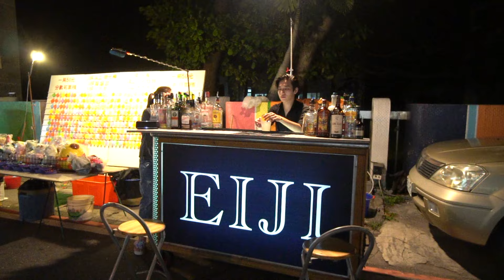墾丁父子慢旅！住在有廣大草皮還有游泳池的渡假民宿好Chill｜盤古拉墾丁渡假花園民宿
盤古拉渡假花園民宿地理位置介於墾丁船帆石沙灘與鵝卵鼻燈塔，想要去船帆石沙灘玩水約6分鐘車程，到墾丁大街覓食玩樂也僅需約13分鐘的車程，是個非常適合來墾丁渡假放慢腳步住宿的好選擇。

盤古拉墾丁渡假花園民宿
地址：屏東縣恆春鎮埔頂路525號
訂房：